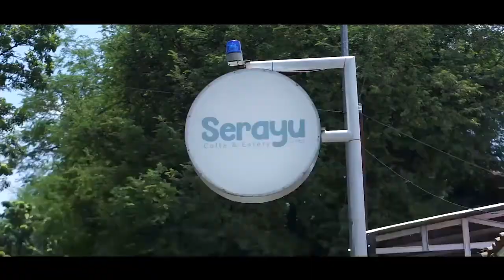CAMP404 Academy - Learn English for Business (Part 11/11) : Apologizing